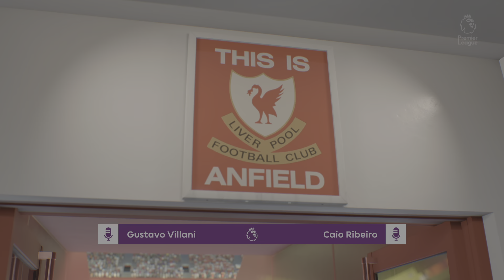FIFA 22 PS5_This is Anfield Liverpool entrance